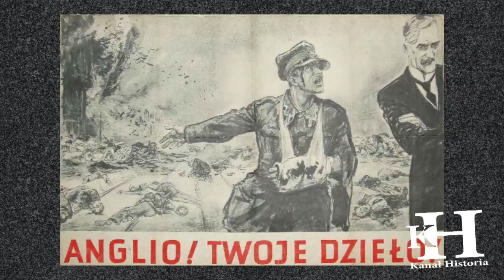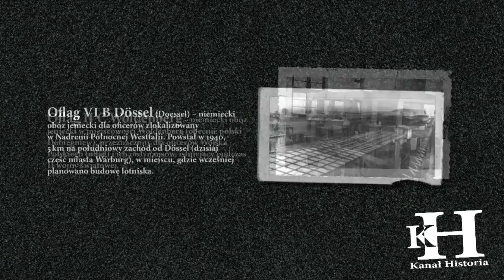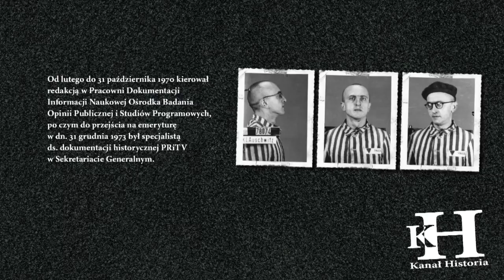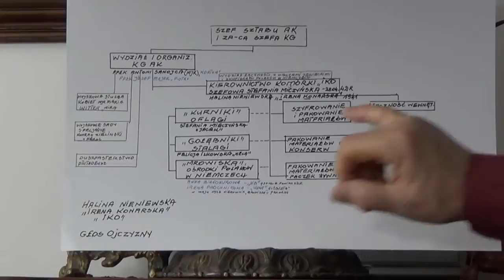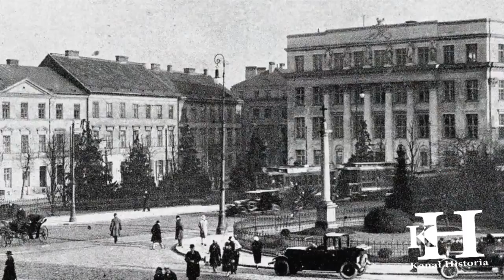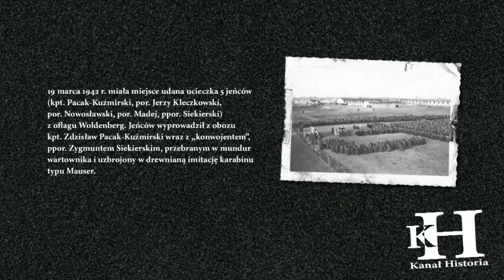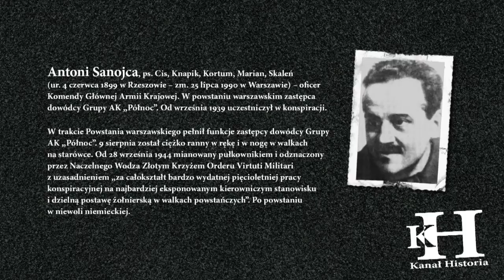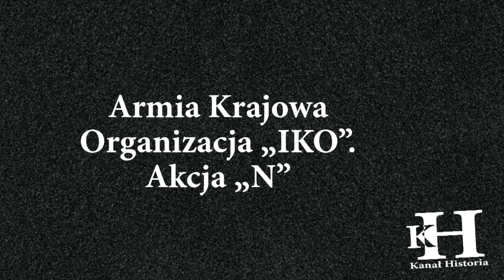Armia Krajowa Organizacja „IKO” i akcja „N” oraz Bohaterskie Kobiety Polskie Historia Nieznana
Ten reportaż to nasz kolejny z cyklu "Nieznane Fakty i Bohaterowie"  Tym razem "Orgnizacja IKO" i "Akcja N" oraz Bohaterskie Kobiety Polskie powiązane z tematem.

Historia Nieznana zaprasza na opowieść o działalności organizcji Armii Krajowej "IKO" o ludziach z nią związanych, o jej zadaniach. Część reportażu poświęcona jest też mało omawianej akcji "N" jaka miała na celu niszczyć morale niemieckich żołnierzy. Nasz narrator wspomina również bohaterskie kobiety jakie działaly dla potrzeb między innymi IKO. Ich poświęcenie pozostanie w naszej pamięci dzięki takim reportażom.

Zapraszamy, zatem Państwa do wspólnego spaceru razem z naszym narratorem Panem Markiem Klimczakiem wieloletnim przewodnikiem – wolontariuszem, po kilku ulicach, alejkach, parkach i zakątkach Warszawy, gdzie odkryjemy przed państwem kilka zacierających się już faktów dotyczących tego miasta i jego róznych rejonów